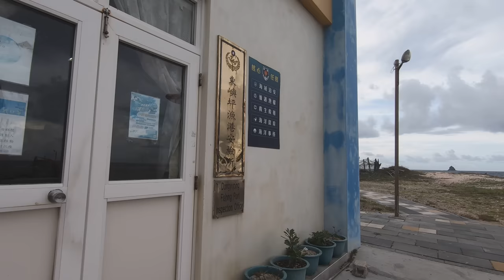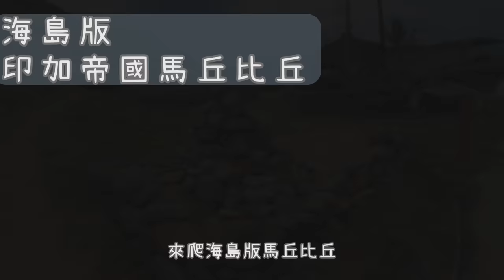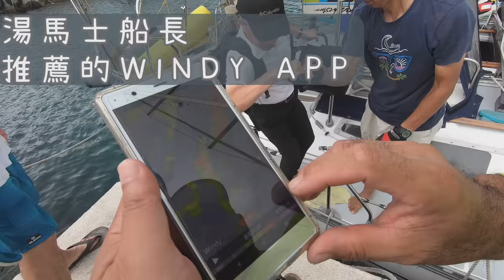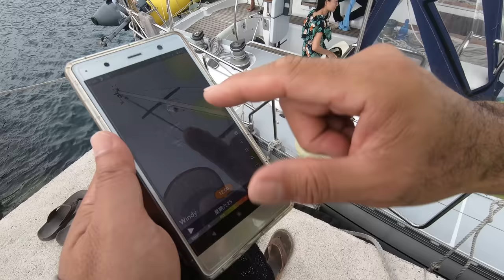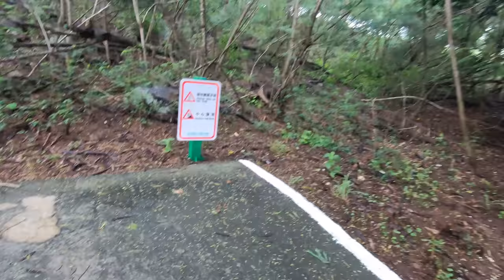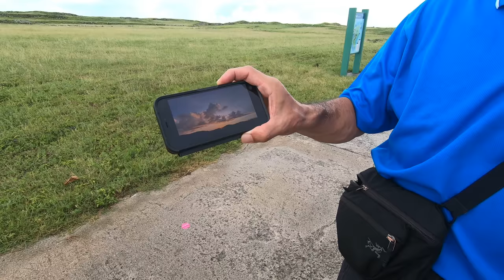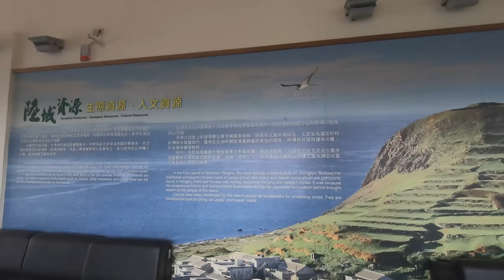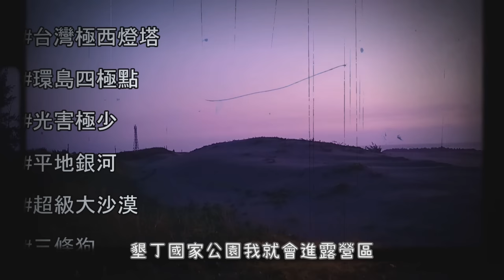▲帆船旅行(132)⛵️澎湖南方四島！ 海島版馬丘比丘救小羊 東嶼坪 藍洞 東吉島 EP2 露營夜宿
00:00 DAY2 早起拿刀救了一頭小羊
04:42 (東嶼坪)海島版印加帝國馬丘比丘絕美視野風景
09:53 (東嶼坪)早餐後 船長們的會議 - 阿蓮冷飲店
11:15 (西嶼坪 藍洞)藍洞奇觀與曼陀羅與美樂蒂七號帆船合流!
14:10 東吉嶼碼頭:啟明宮 / 碼頭沙灘 /遊客服務中心熱情的海洋志工
21:23 夜間活動:薩克斯風 紅酒品嘗 / 國家公園法第八條第13項的規範

📍另外我想謝謝第一天請我們遊客喝茶的大哥大姊 ,回來後意外得知原來她是民宿老闆 有機會大家支持一下.
🐟澎湖東嶼坪民宿『東華商號』